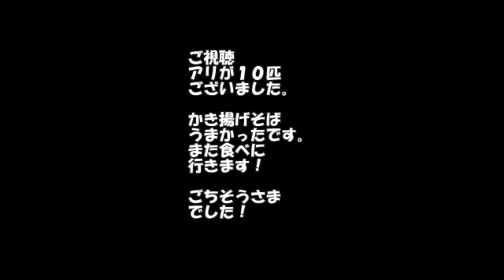行列の出来る立ち食いそば Street food japan Soba noodles 屋台の神業 飲食店バイトについて思うこと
税込290円のかきあげ天蕎麦を真心込めて作り上げる男達の物語。
ある通勤路に面した半屋台型立ち食いそば店の裏側に迫った。店内の立ち食いスペースはわずかで、店の外にも造り付けのカウンターがあり、一番の繁忙タイムには路面でもみんなが立ち並んでそばをすすっている。290円でも精一杯のちゃんとしたおいしいものを提供したい。そんな職人の心を感じる事ができました。飲食業はブラックという人が多いですが、税込290円のかきあげ天そばに救われている人はたくさんいます。作っている皆さんもお客さまに喜んで欲しくて一生懸命頑張っておられます。

◆ マッハバイト
マッハバイトでバイトを決めて最大1万円をGETしよう！
おまけの雑記所感。関係ないけど、アメトークの立ち食いそば芸人が面白かったです。マツコの知らない世界の立ち食いそばの回も好きでした。あとアニメのうる星やつらの立ち食いウォーズとかパトレイバー。立喰師とか立ち食いのプロとかあったよね。後から押井守監督と知って納得しました。孤独のグルメ感があったよなあ。大阪だとこれが立ち食いうどんになるんですかね。立ち食いそば屋さんってなんか良いよなあ、好きです。日本独特の文化なんですかね。海外だと立ち食いってあるんでしょうか。屋台はあっても立ち食いは無いかな。歩き食いはあるけど、逆に日本では歩き食い文化は無いですよね。それではまた次の動画でお会いしましょう。応援のコメントいつも楽しみにしてます。地味に全部読んでます。ありがとうございます。